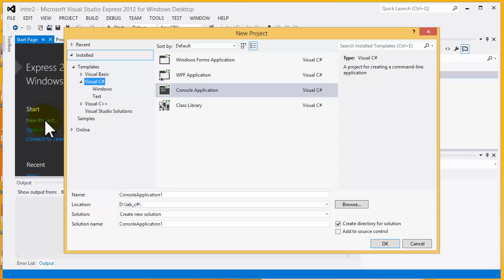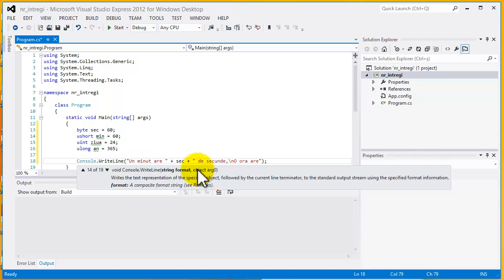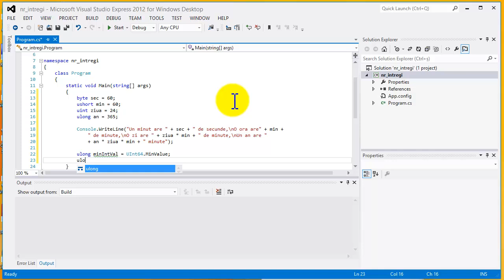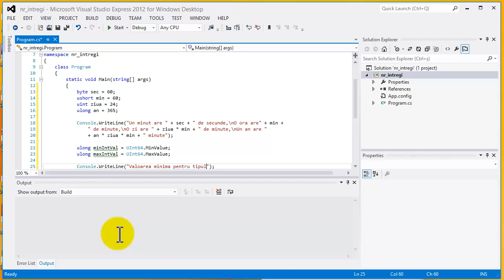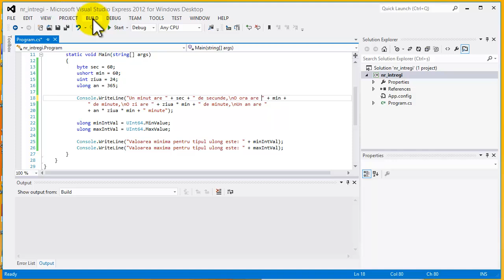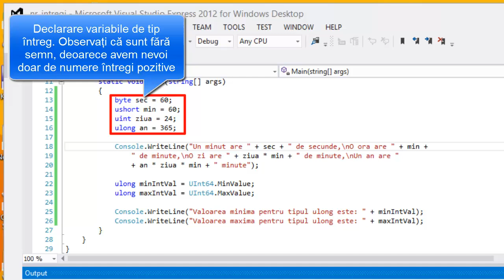Tutorial C# - Aplicatie date de tip întreg